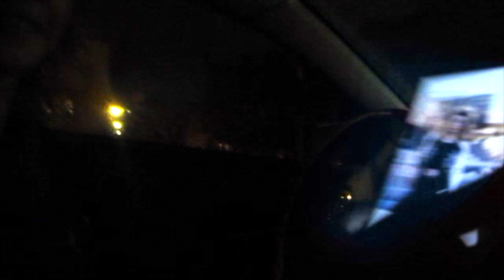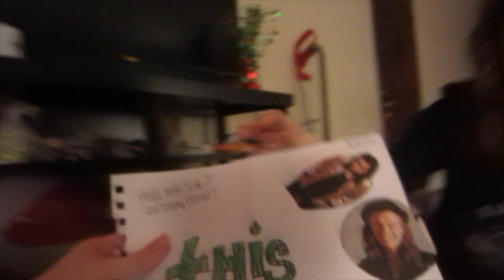WE HAD TO CALL OUR LAWYER!!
Uber codes:

CARLY: carlyi1
ERIN: ering6049ue

Friends in video:

Aaron Chewning: IG/Twitter/Snap: @aaronchewning
T.J. Petracca: IG: @tronstamos; Twitter: @tjpetracca; Snapchat: @leshawndro